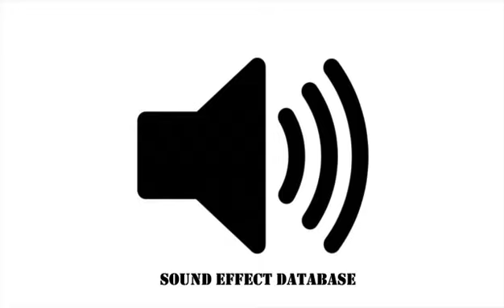Neon Light Strips Turned On Sound Effect